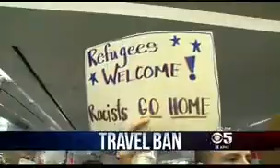Supreme Court Lifts Injunctions Blocking Trump Travel Ban « CBS San Francisco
Live shot 6 p.m. show, Monday, 26June17.